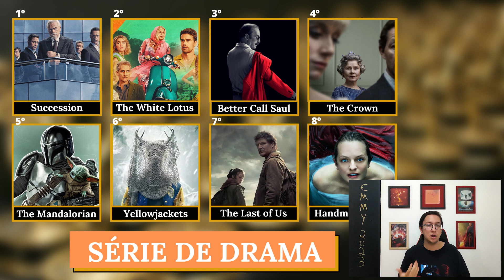EMMY 2023 | Quem GANHA? | Apostas Emmy | Succession, White Lotus, O Urso, Last of Us, Ted Lasso!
Voltamos para as apostas do Emmy 2023, a maior premiação de séries de TV, e vamos discutir os possíveis indicados nas categorias de Drama, Comédia e Minissérie!

• Introdução + Explicações 00:00
• Melhor Série de Drama + Atriz/Ator 01:45
• Melhor Série de Comédia + Atriz/Ator 10:07
• Melhor Minissérie + Atriz/Ator 14:55